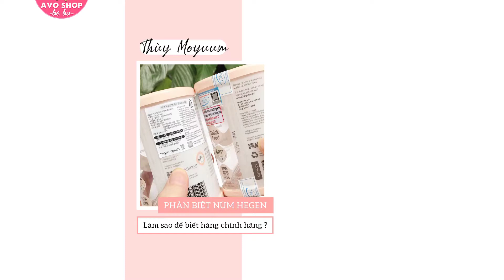Phân biệt TEM BÌNH SỮA HEGEN 😊 BÌNH SỮA TỐT NHẤT CHO CON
Xin chào các mẹ, mình là THUỲ MOYUUM đây!
Bình sữa Hegen đến từ Singapore hiện là bình sữa tốt nhất cho con (ngay từ khi sơ sinh) và được nhiều mẹ tin dùng! Tuy nhiên nhiều mẹ khi mua còn thắc mắc về tem được dán lên sản phẩm thì trong video này mình sẽ giúp mẹ hiểu hơn nha!

Các mẹ theo dõi Thuymoyuum nhiều hơn để xem chi tiết các sản phẩm cho Mẹ và Bé 😍

Cảm ơn các mẹ đã theo dõi và ủng hộ kênh!